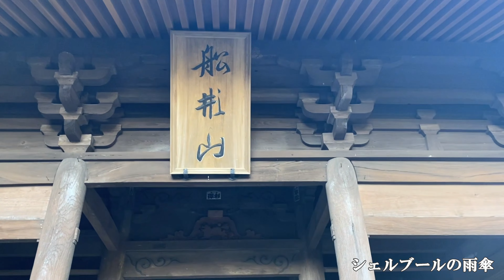紅葉寺 ポールモーリアでお寺巡り 普門寺（豊橋）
愛知県豊橋市にある　普門寺に行ってきました。
もみじに囲まれ、紅葉の時期にはとても綺麗だと思います。
豊橋市の天然記念物に指定されている　樹齢1400年以上の大杉など
散策するには、丁度いい穴場スポットです。